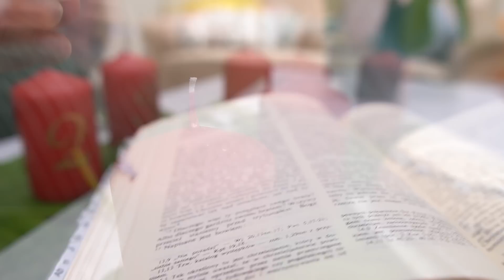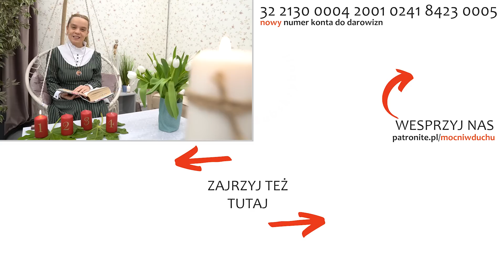Zbroja światła | Inga Pozorska | Zoom -27.11